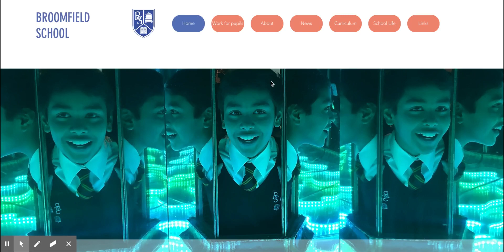How to find your work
See where to find all the work that you can being completing at home